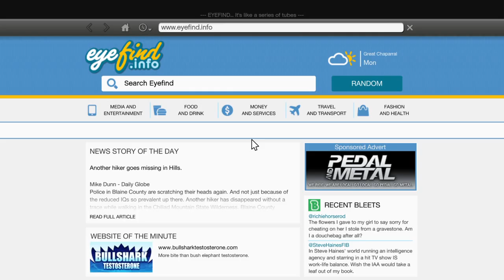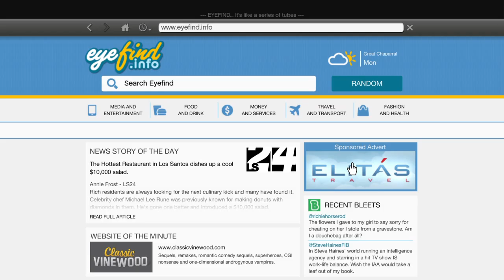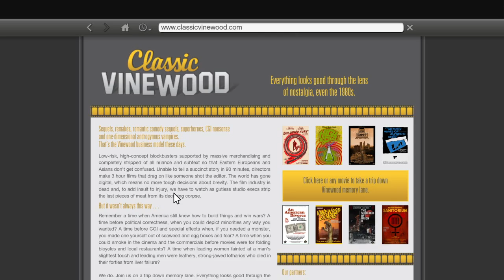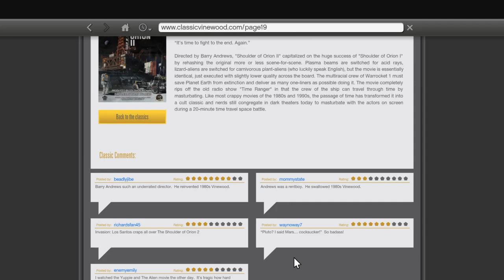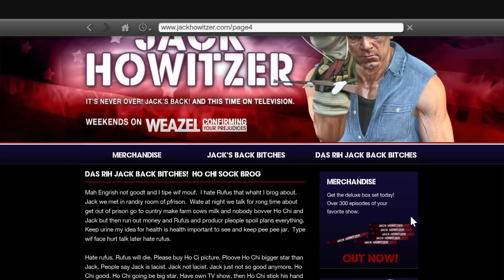Grand Theft Auto V_20150222101814